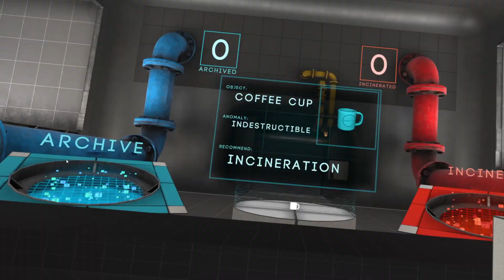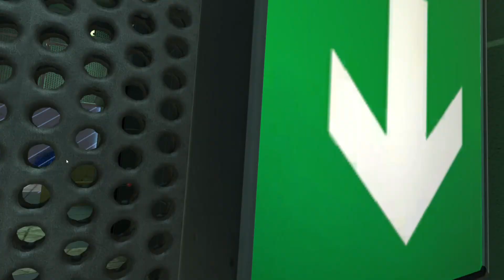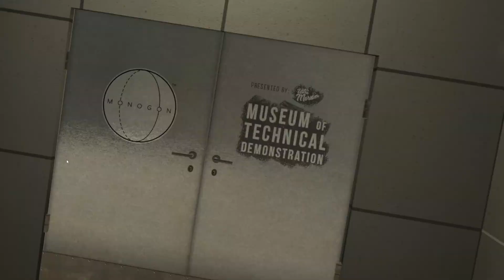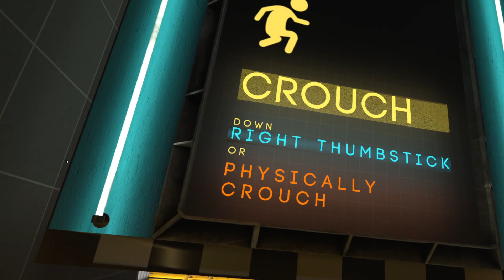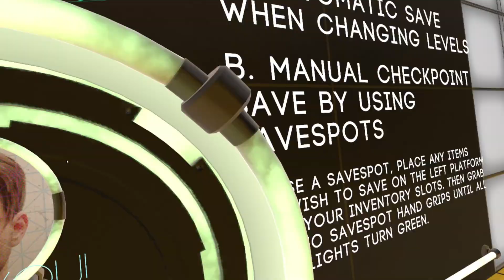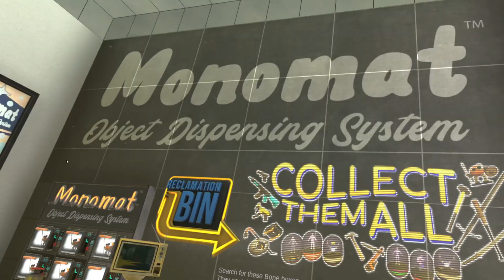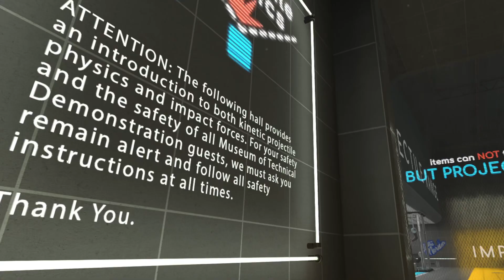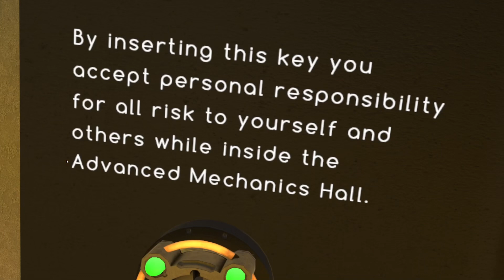MOST IMMERSIVE AND BEST PHYSICS VR GAME - Boneworks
This is honestly one of the best and most immersive games I have ever played, boneworks  is easily one of my favorite games. The team who made this game also made the renowned horror VR game called Duck Season. The team is fantastic and I hope their newest game called Bonelab will be even greater.